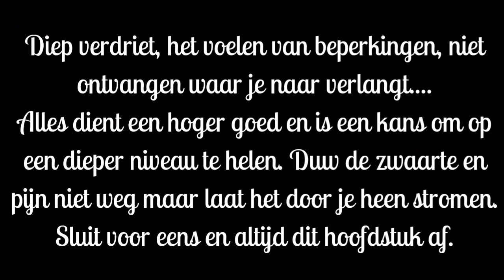Diep verdriet, beperkingen overal om je heen, wat is die zwaarte... advies voor deze week